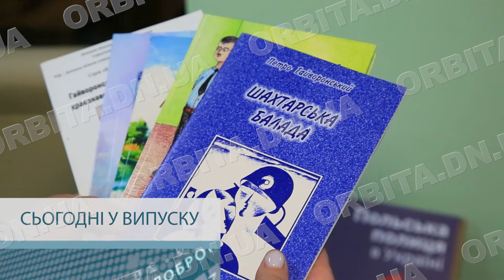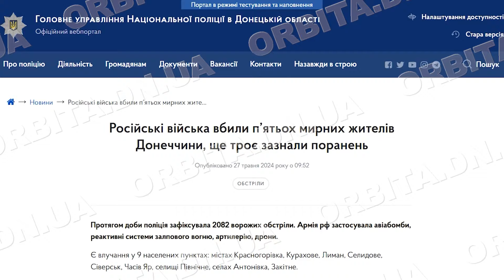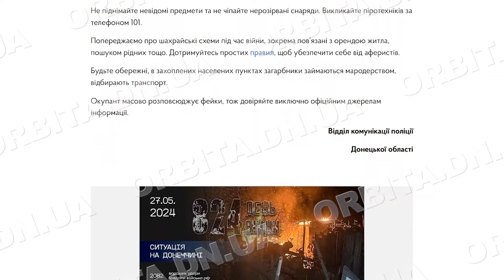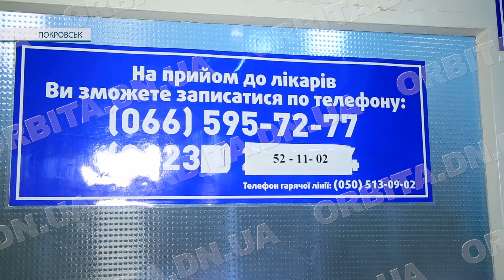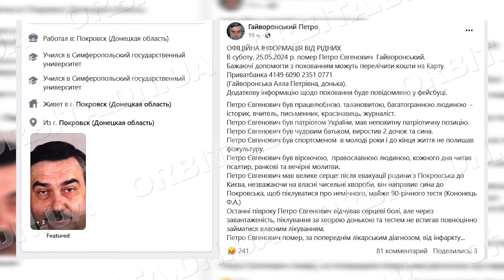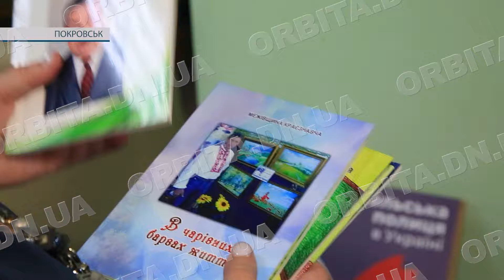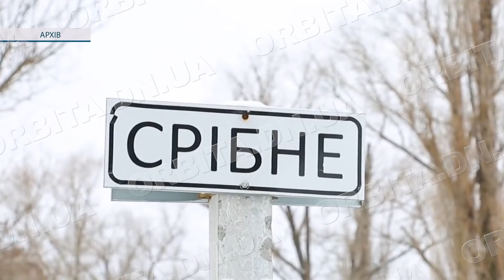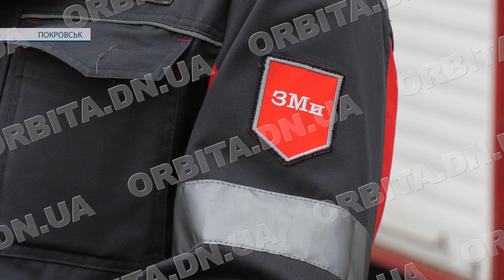Час новин 27.05.2024